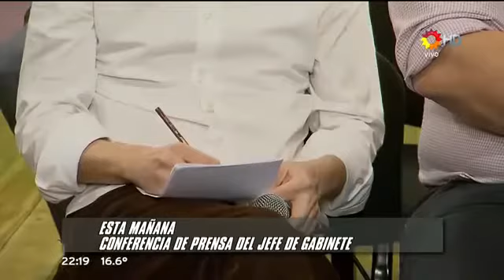Jorge Lanata: "Se ve que no pasa una mierda en el Chaco"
Lanata se refirió a los diputados chaqueños que repudiaron su sketch: "Se ve que no pasa una mierda en el Chaco porque repudiaron el sketch. Allá, el 60 por ciento del Chaco no tiene agua potable. No hicieron los caños, no tienen agua: esa es la década ganada. Es un chiste. No podés analizar en serio un chiste", comentó Jorge Lanata en el comienzo del monólogo de Periodismo para todos.

El periodista se refirió a la imitación que hizo Oggi Junco del jefe de Gabinete, Jorge Capitanich. "Hace dos meses que se entrena en el personaje. Tomó un curso acelerado de peronismo. Incluso, cagó a palos a un Quom", bromeó"

Fuente: Canal 13